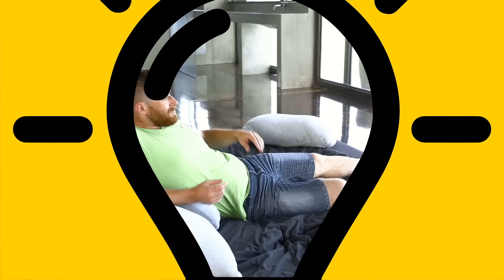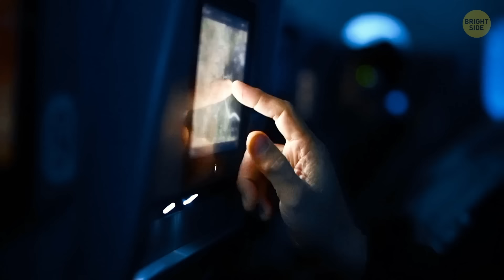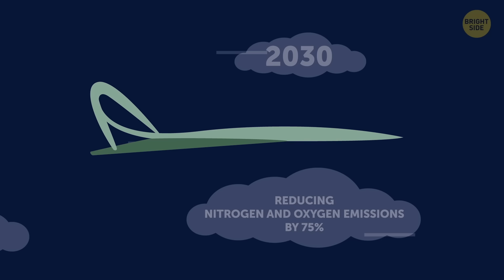What Future Passenger Planes Will Look Like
Future passenger planes... What will they look like? What is the future of air travel? What new technologies can we expect to see? Well, the future of flying is gonna be amazing! Aircraft designers are currently working on creating much more comfortable conditions for all kinds of travelers and especially long-distance ones.

A long flight may take over 10 or even 15 hours, and all this time all you do is try to position your legs so they don’t become as stiff as tree trunks. And anticipating a jet lag while trying not to go insane from boredom. About time someone should do something about it! Good news: airlines are on it right now!

TIMESTAMPS:
Sleeping in the cargo section 0:40
‘Air Lair’ individual cabins 1:42
VR goggles 2:11
Built-in sound system 2:46
Observation decks 3:39
No windows? 4:09
Electric airplanes 5:21
Supersonic Green Machine 7:00